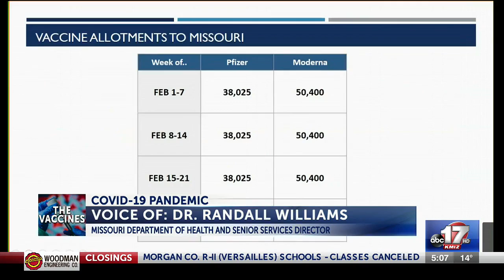Missouri leaders to give coronavirus vaccination update